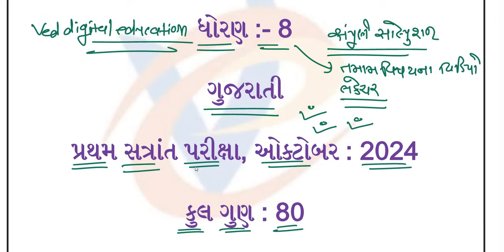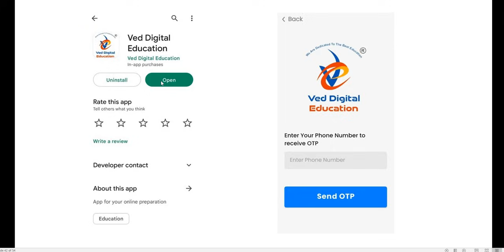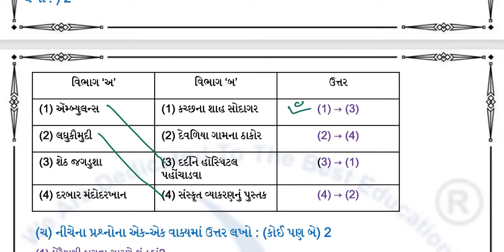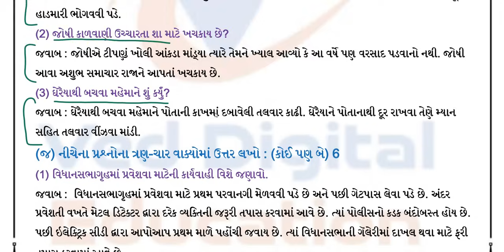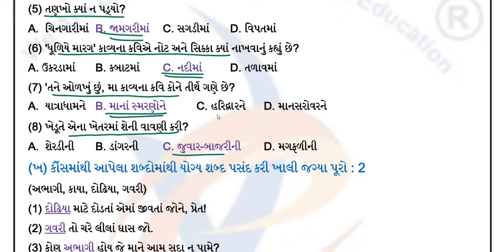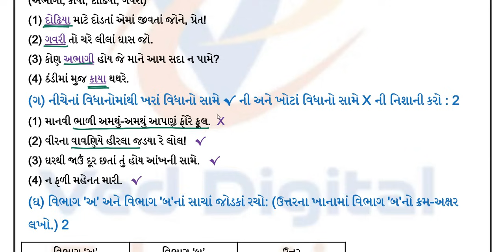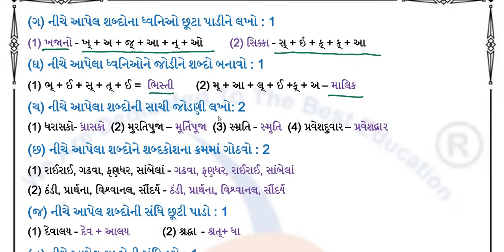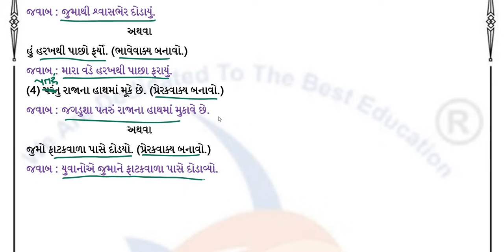std 8 gujarati pratham pariksha paper solution 2024, dhoran 8 gujarati pratham pariksha paper 2024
EDUCATION
Hi